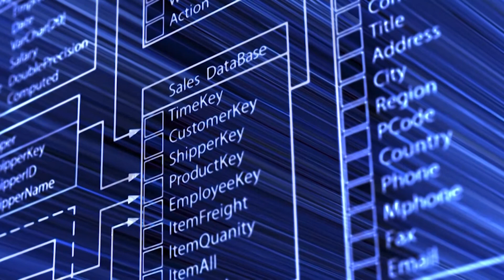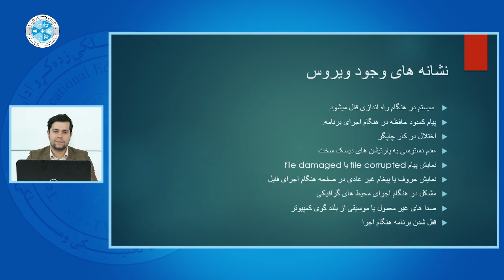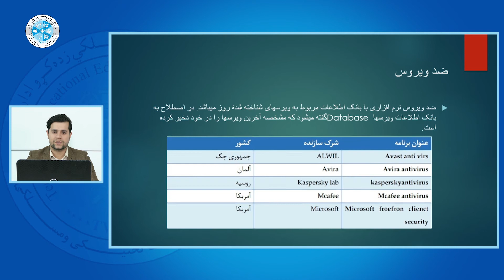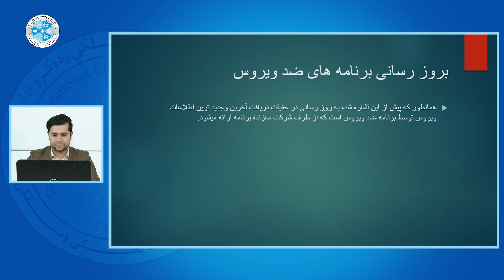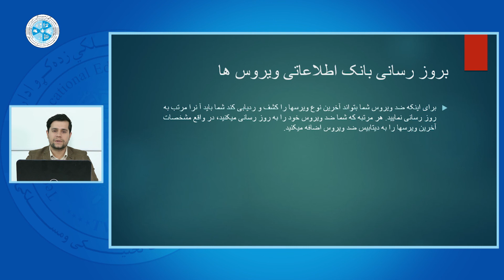Online Skills – Lesson 34 | مهارت های انترنت – درس سی و چهارم – ضد ویروس و نشانه های وجود ویروس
رشته: کمپیوتر ساینس
دیپارتمنت: دیتابیس
صنف: 13
سمستر: 2
مضمون: مهارت های انترنت
موضوع: ضد ویروس و نشانه های وجود ویروس
استاد: عبدالمبین صمدزاده

Faculty: Computer Science
Department: Database
Class: 13th
Semester: 2nd
Subject: Online Skills
Teacher: Abdulmobeen Samadzada